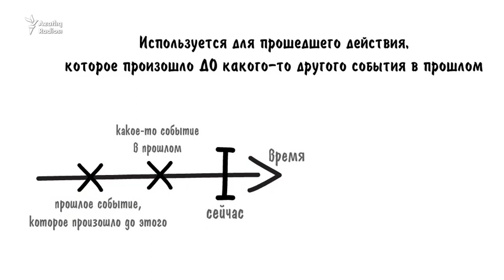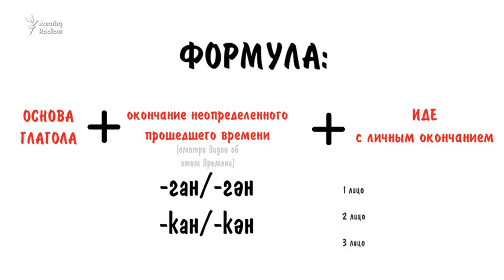Грамматика татарского: преждепрошедшее время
Новое видео рубрики "Грамматика за 2 минуты!" 😃😎

Сегодня мы разбираем простое время со сложным названием, ведь это преждепрошедшее время 😒 Но не пугайтесь названия, формула этого времени очень проста 🙌🏻 Самое главное – это понять, когда и как оно используется. Давайте разбираться 💻👀📝

Видео является частью проекта  "Әйдә!Online. Изучаем татарский язык!" радио Азатлык.

Курсы татарского, адаптированные тексты, видео, аудио и многое другое на нашем сайте